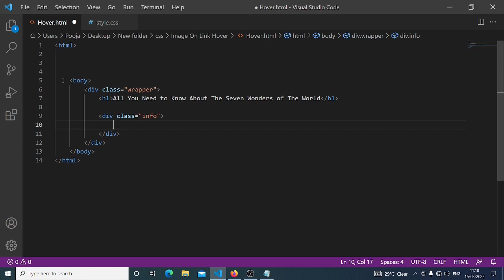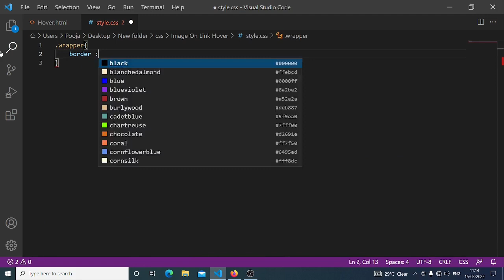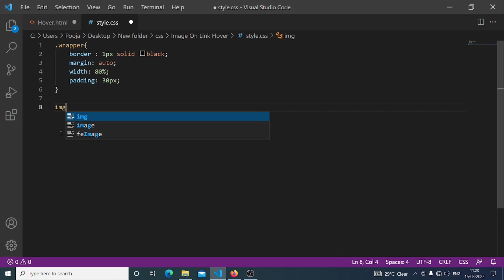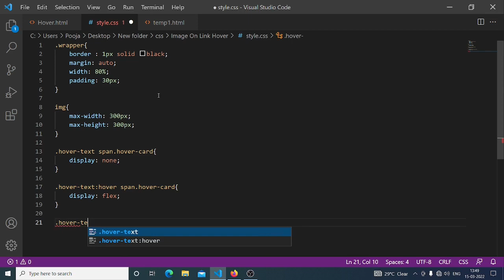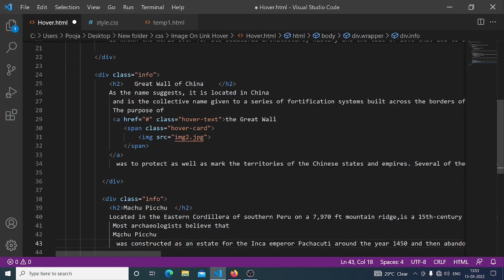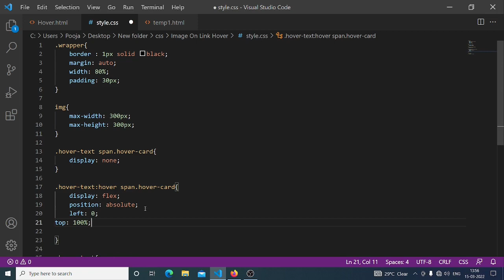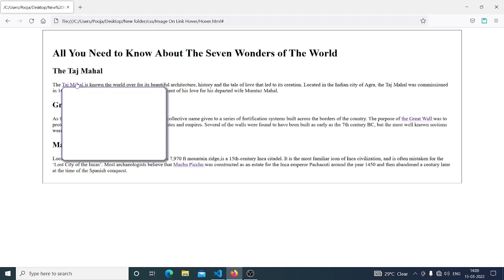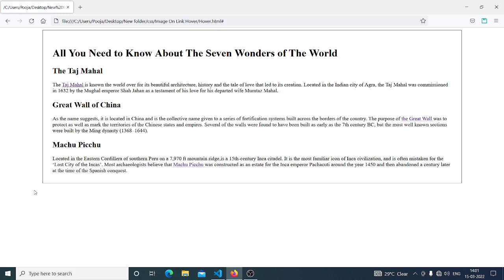Quick Image Popup On Link Hover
Music Used
image _popup_link_hover